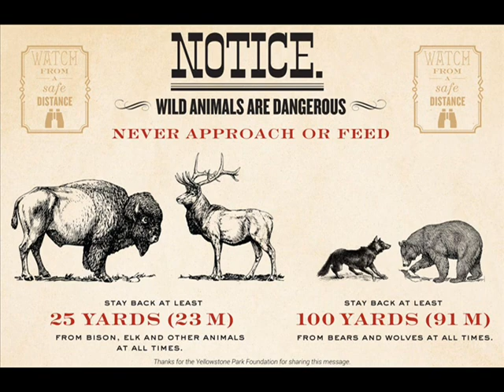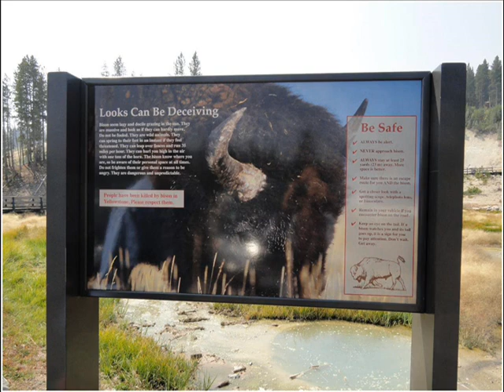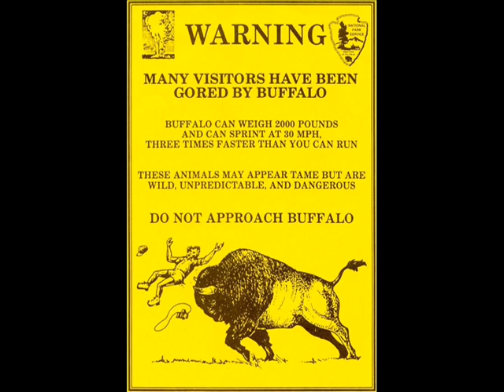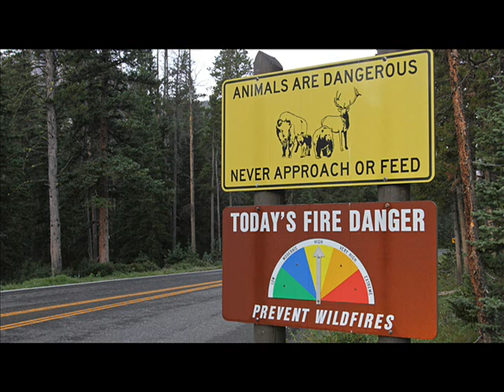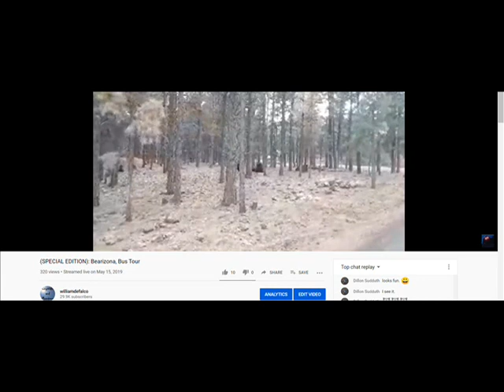Gruesome and Grotesque: Woman, 72, gored multiple times by a Bison at Yellowstone National Park!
AMAZON
Here's the link to my other Gruesome and Grotesque video featuring Colin Scott's story at Yellowstone National Park